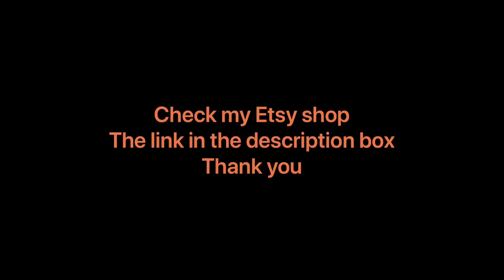كتابة أسماء الله الحسنى بطريقة فنية (المؤخر) / Arabic calligraphy / satisfying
كتابة أسماء الله الحسنى بطريقة فنية (المؤخر)